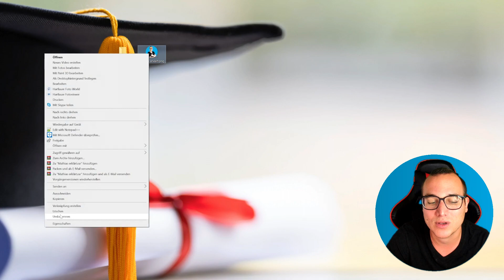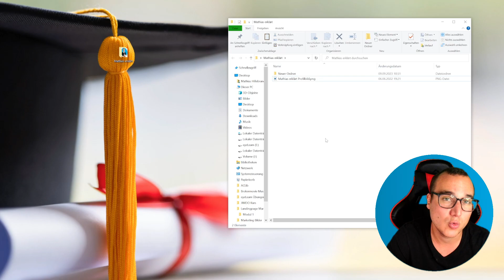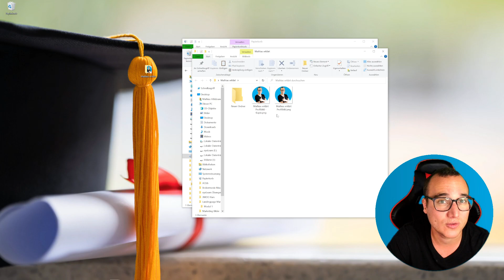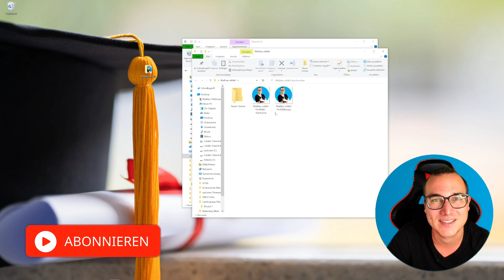DATEIMANAGEMENT einfach erklärt | Lerne Windows (Grundfunktionen) ✅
In diesem Video zeige ich Dir Schritt für Schritt, wie Du das DATEIMANAGEMENT bei Windows erfolgreich anwendest. Die richtige Organisation deiner Dateien ist entscheidend für einen reibungslosen Workflow. In diesem Beitrag gehe ich detailliert auf verschiedene Aspekte des Dateimanagements ein. Von der Anlage sinnvoller Ordnerstrukturen über das effiziente Arbeiten mit Suchfunktionen bis hin zur gezielten Verwendung von Datei- und Ordnerattributen – ich teile bewährte Methoden und Tipps, um dein Dateimanagement in Windows zu perfektionieren.

🎓 Meine angesprochene Empfehlung:

-20% für Dich auf den ersten Kurs mit: MATHIAS20

00:00 Intro
00:16 DATEIMANAGEMENT erklärt
01:17 DATEIMANAGEMENT anwenden
01:43 DATEIEN umbenennen
02:20 DATEIEN ausschneiden oder kopieren
03:44 MEHRERE DATEIEN markieren
04:39 DATEIENINFORMATIONEN ansehen
06:00 DATEIEN löschen und wiederherstellen
07:12 FAZIT